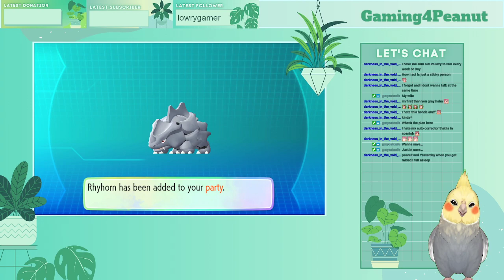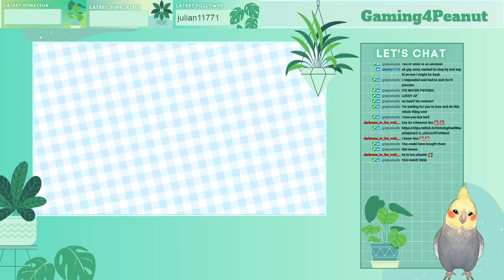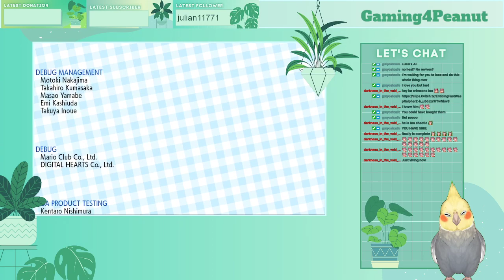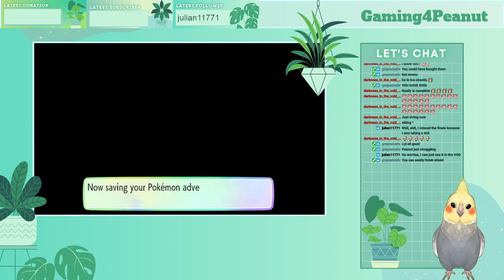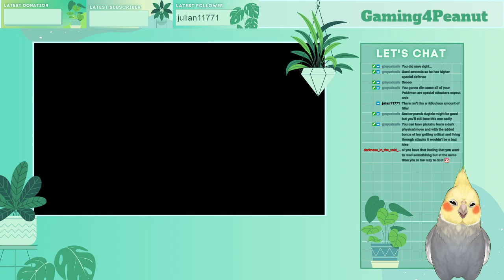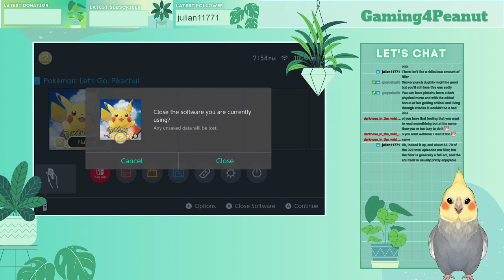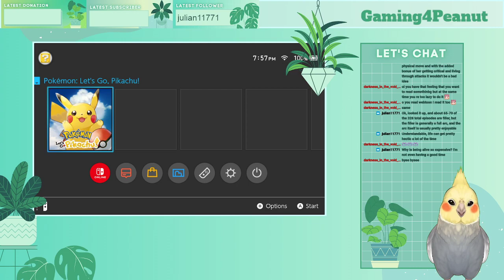Let's Go Pikachu: Bird bois or Elite 4?